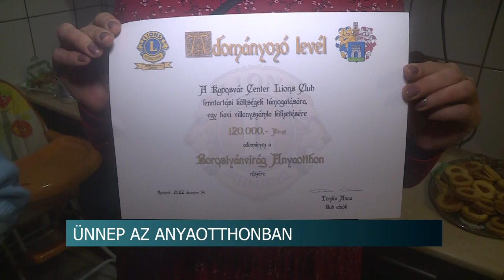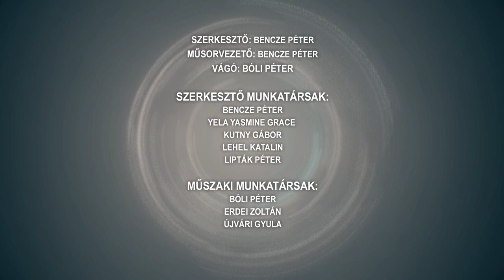Híradó - Tolnatáj TV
Aranyvasárnap - advent negyedik gyertyája is lángra lobbant
 Tovább emelkedett a karácsonyfák ára - a nordmann fenyő a legnépszerűbb
Több, mint 400 ajándékkal teli cipősdobozt gyűjtöttek össze Szekszárdon - Humánszolgáltató Központ
Művelődési házat avattak Kisvejkén
Mindenki Karácsonya Nagymányokon - szerényebben ünnepeltek a településen idén